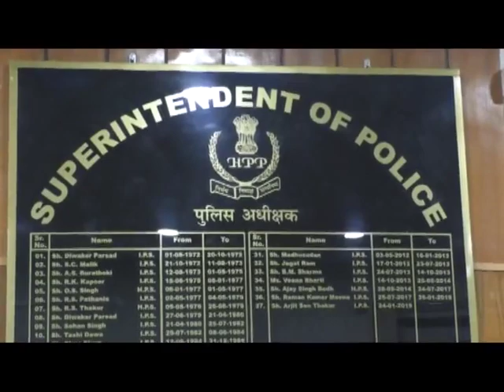27 JULY N 3 Increased cases of online fraud for past few months across Hamirpur district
हमीरपुर जिला भर में पिछले कुछ महीनों से आनलाइन ठगी के मामलों में  बढोतरी हुई है जिसके चलते लोगों को जागरूक करने के लिए पुलिस ने कमर कस ली है। हमीरपुर जिला पुलिस बस अड्डा हमीरपुर पर लोगों को जागरूक करने के लिए पब्लिक एनाउंसमेंट सिस्टम और एलईडी लगाएगी। इसके माध्यम से पुलिस विभाग बस अड्डे पर आने-जाने वाले लोगों को विभिन्न प्रकार की जानकारियां देगा और उन्हें जागरूक करेगा।